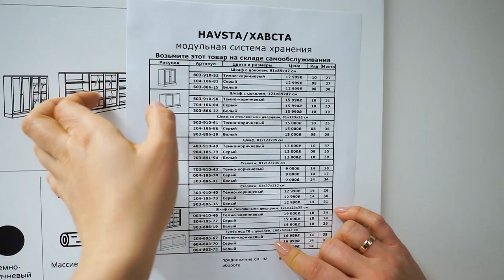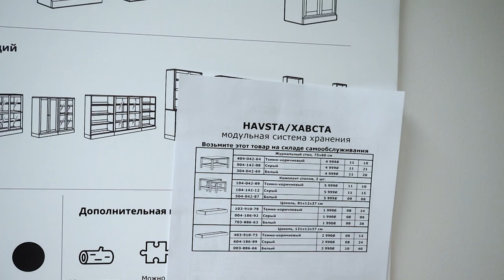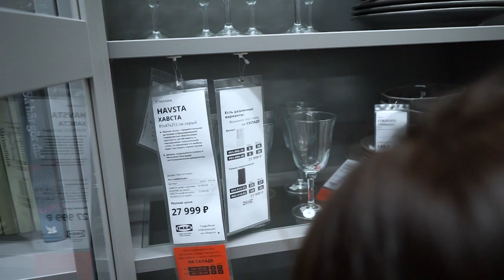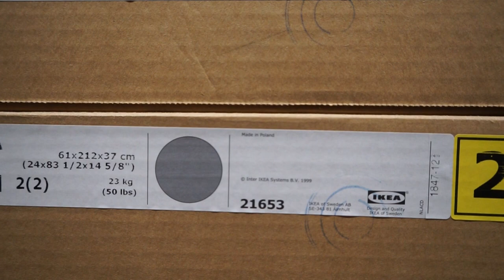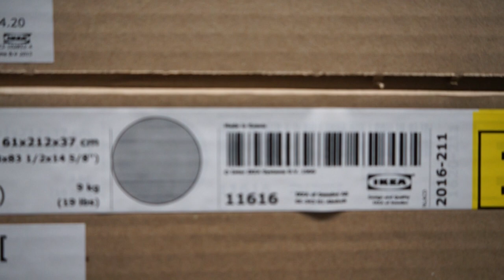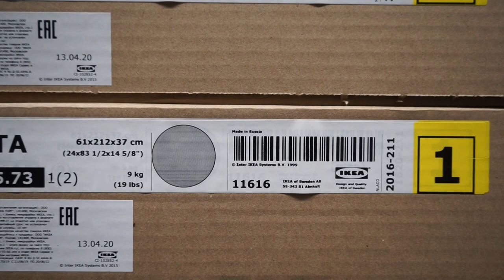Детальный обзор серии ХАВСТА ИКЕА .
ТАЙМКОД
3:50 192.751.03 шкаф с цоколем, белый ХАВСТА
4:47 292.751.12 шкаф-витрина с цоколем, белый прозрачное стекло ХАВСТА
6:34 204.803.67 тумба под тв с цоколем, темно-коричневый ХАВСТА
8:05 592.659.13 комбинация с раздвижными дверьми, темно-коричневый ХАВСТА
9:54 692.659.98 комбинация д/хранения, серый ХАВСТА + 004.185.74 стеллаж, серый ХАВСТА
11:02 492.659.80 комбинация для хранения с стекл двр, серый ХАВСТА
11:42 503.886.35 стеллаж с цоколем, белый ХАВСТА

Наши контактные данные.
430003 республика Мордовия. город Саранск. ул.Большевистская 85
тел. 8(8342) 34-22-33